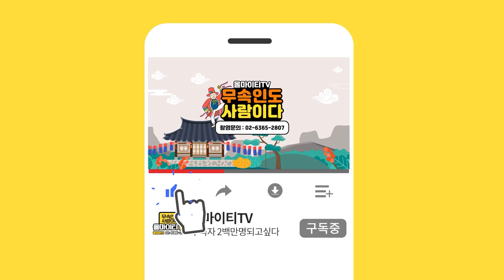★ 서울점집 / 2021년 원숭이띠운세 📢 원진, 상충이드는띠?(4월7월10월)✔️조심하시면 좋은일만 있으십니다🙏 기도방법 ( 서울유명한점집 서울용한점집 )경복궁대궐할머니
자막 : 나눔템플릿 ★ 경복궁 대궐할머니 ★

*위치  : 서울특별시 인사동 152번지

★대표블로그★
-올마이티TV